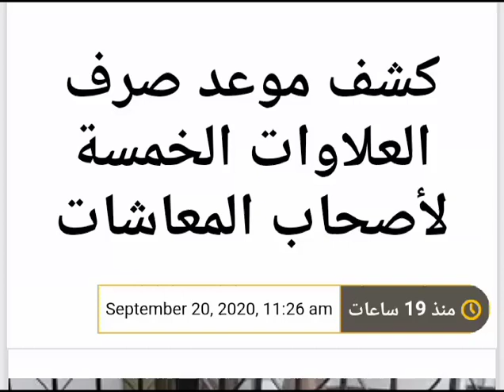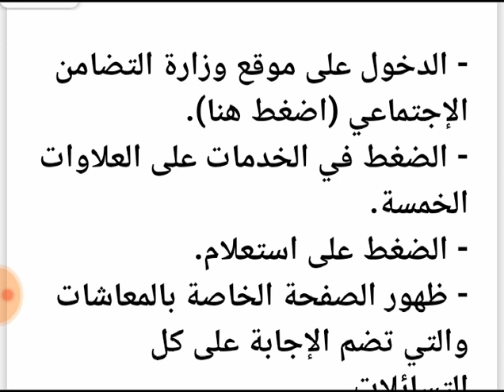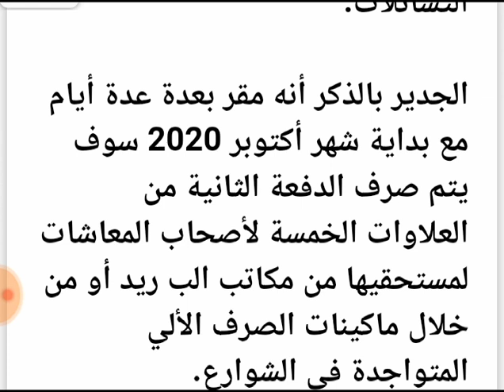الكشف عن موعد صرف العلاوات الخمسه الدفعه الثانيه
tHI2JZzym_wQdjVtgonDA

كشف  موعد صرف العلاوات الخمسة لأصحاب المعاشات

موعد صرف العلاوات الخمسة 2020 الدفعة الثانية لأصحاب المعاشات تنفيذا لقرارات الرئيس عبد الفتاح السيسي رئيس جمهورية مصر العربية بصرف العلاوات الخمسة لأصحاب المعاشات عن السنوات من عام 2006 حتى 2015 قامت الدكتورة نفين القباج بوضع خطة للصرف حتى تتم على 4 دفعات تم صرف الدفعة الأولى في أول يوليو الماضي 2020 وجاري الأن الإستعداد لصرف الدفعة الثانية المقرر صرفها في أول أكتوبر القادم 2020.

موعد صرف العلاوات الخمسة 2020 الدفعة الثانية لأصحاب المعاشات

أعلن وزيرة التضامن الدكتورة نفين القباج أنه سوف يتم صرف العلاوات الخمس المتأخرة لأصحاب المعاشات من عام2006 حتى عام 2015 على أربع دفعات على أن يتم صرف أول دفعة في يوليو الماضي 2020 والدقعة الثانية في أكتوبر 2020 والثالثة في شهر يناير 2021 والرابعة والأخيرة في أبريل 2021 وبذلك يكون تم استكمال صرف كل العلاوات الخمس المتأخرة، ومنذ صرف الدفعة الأولى وبدأ المستحقين في السؤال عن متى موعد صرف الدفعة الثانية؟ ومن خلال الطور القادمة نوضح الرد على تلك التساؤلات.

كيفية التعرف على موعد صرف العلاوات الخمسة الدفعة الثانية

- الدخول على موقع وزارة التضامن الإجتماعي (اضغط هنا).
- الضغط في الخدمات على العلاوات الخمسة.
- الضغط على استعلام.
- ظهور الصفحة الخاصة بالمعاشات والتي تضم الإجابة على كل التسائلات.

الجدير بالذكر أنه مقر بعدة عدة أيام مع بداية شهر أكتوبر 2020 سوف يتم صرف الدفعة الثانية من العلاوات الخمسة لأصحاب المعاشات لمستحقيها من مكاتب الب ريد أو من خلال ماكينات الصرف الألي المتواجدة في الشوارع